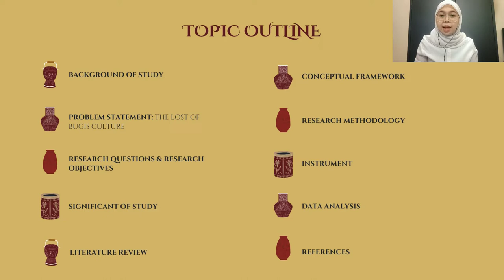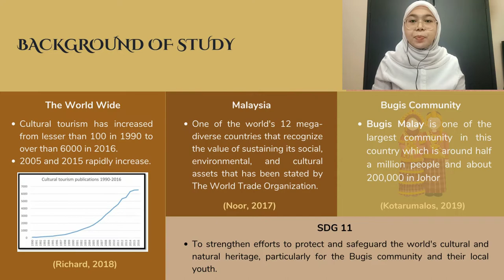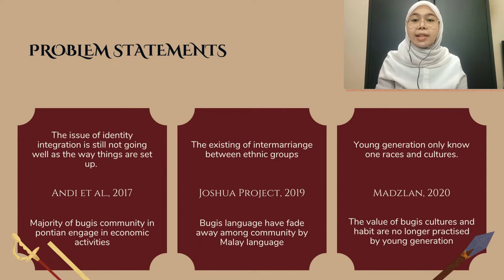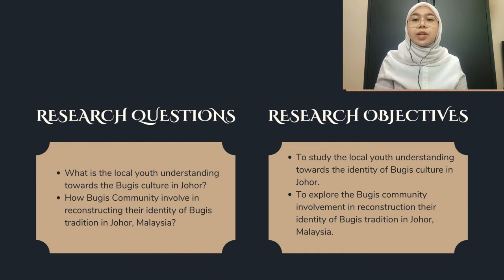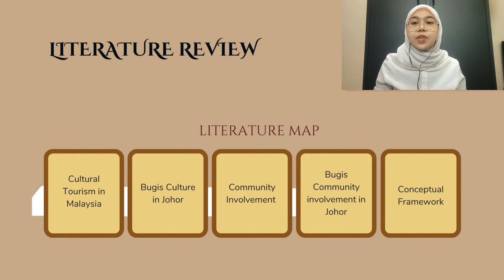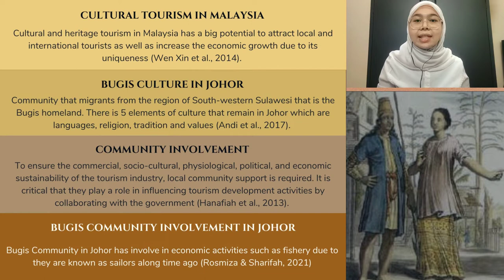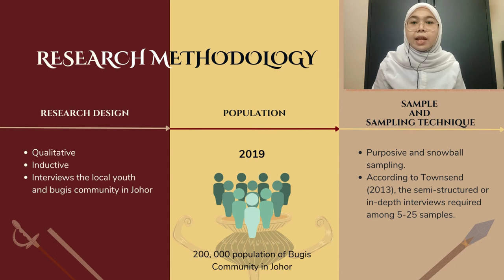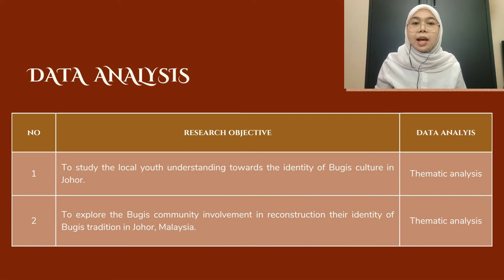RESEARCH METHODOLOGY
Name: Atikah Nabilah Binti Nur Yaskin
Matric: 1812776
Subject: TPHM 3260